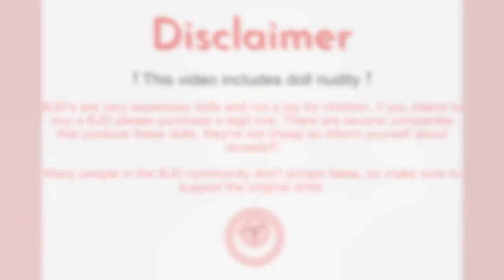Make a BJD Doll WIG CAP by your own 💕 - Tutorial/DIY - Wig series (1/3)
BJD wig cap making TUTORIAL. So your doll have a wig that don't slide off so easily!

If you like it, share it with your doll friends.

Are you excited for more?
Stay safe and see you in my next video!

💕  Want to buy the doll?💕  (Make sure to always buy original/legit dolls!)